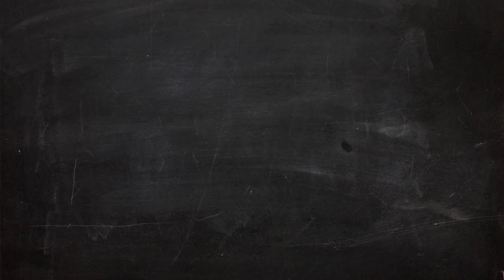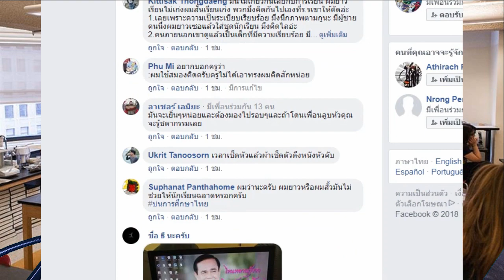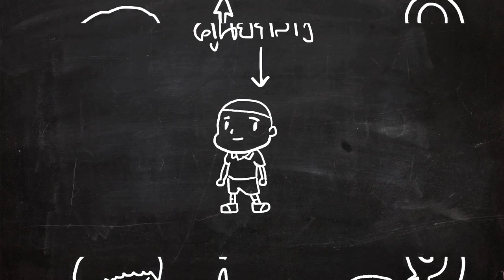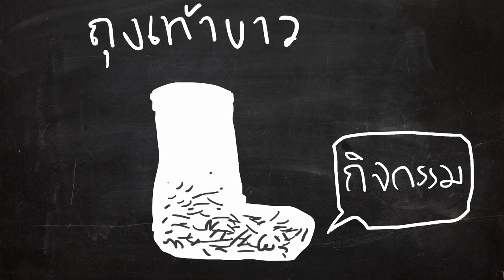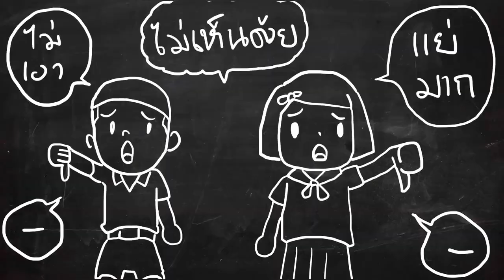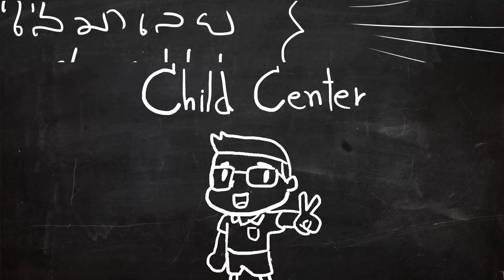การศึกษา ทรงผม ถุงเท้า และอำนาจ